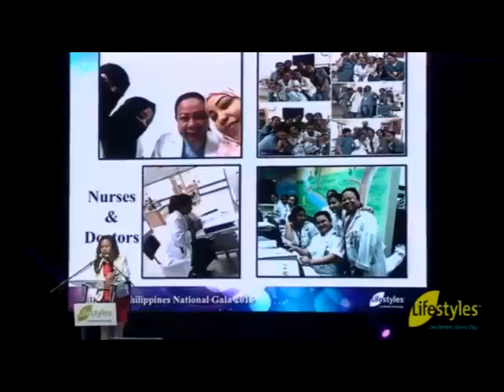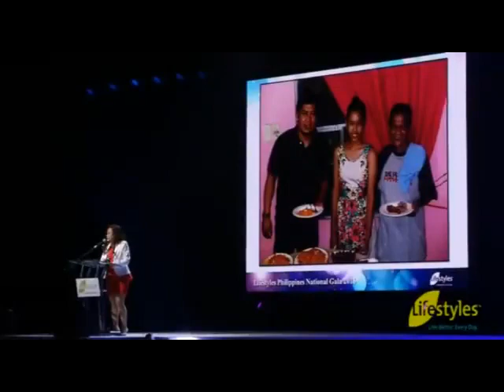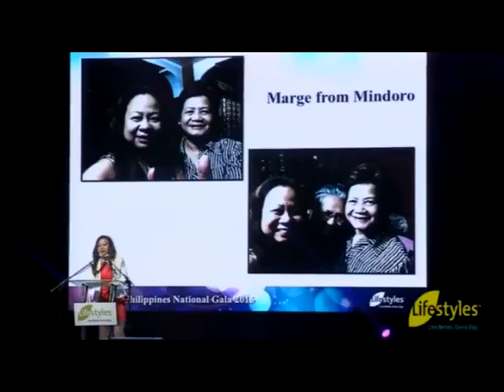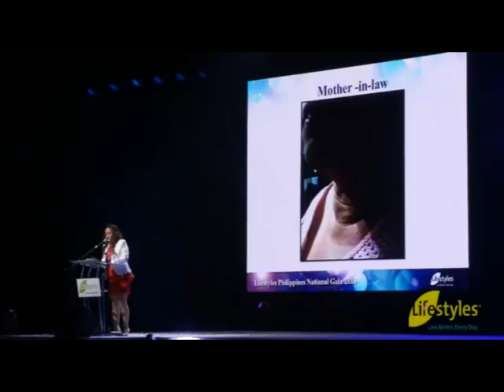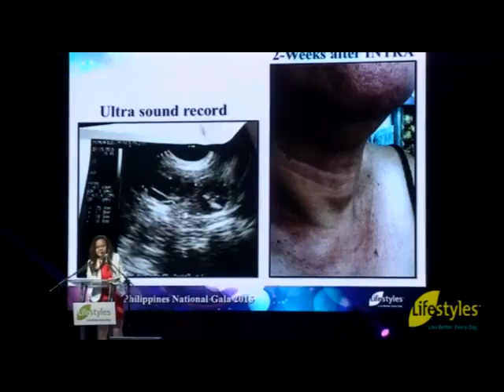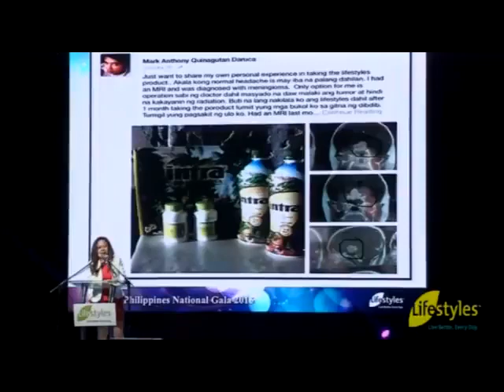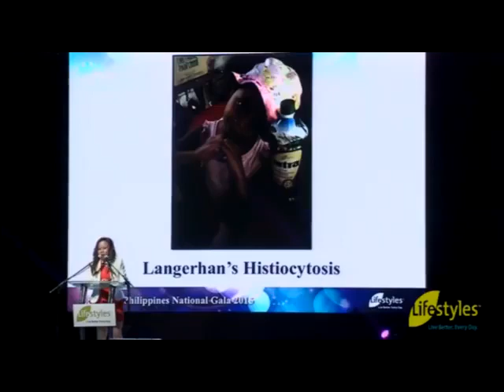Doctor Personal Experience About Natural Cure / Alternative Medicine || Lifestyles Intra Testimony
this video is all about:

Doctor Personal Experience  About Natural Cure / Alternative Medicine